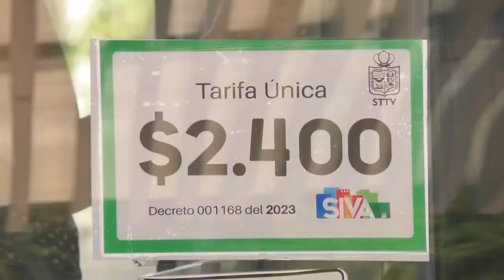USUARIOS DEL SIVA SE QUEJAN POR AUMENTO EN LA TARIFA DEL SERVICIO PÚBLICO +